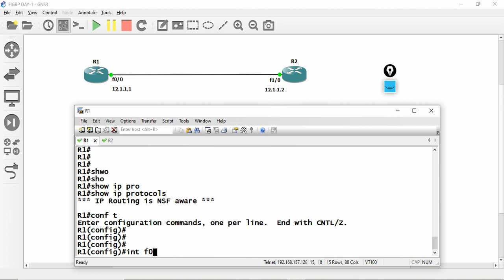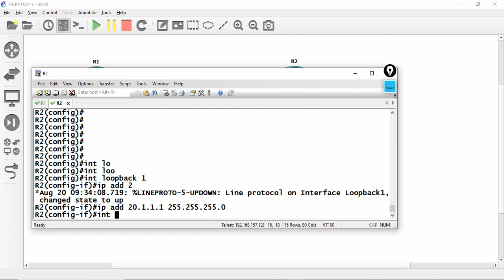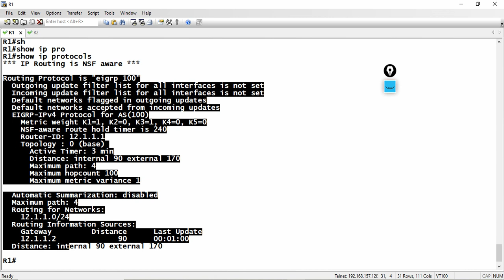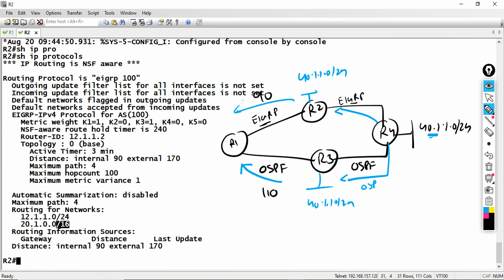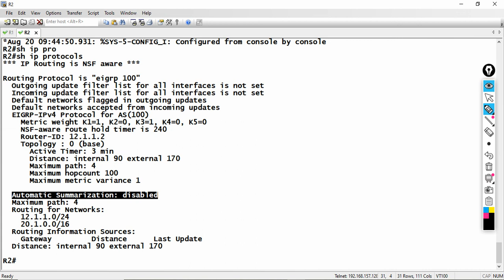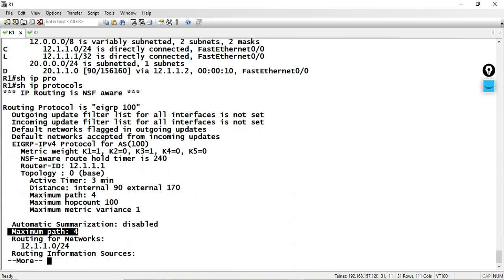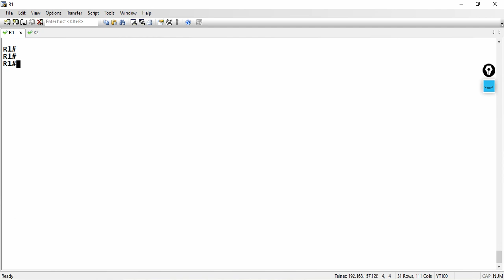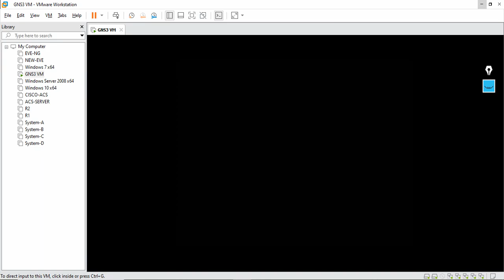CCNA Live Batch EIGRP DAY-01 | Dynamic Routing Protocol | CCNA 200-301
EIGRP (Enhanced Interior Gateway Routing Protocol) is a routing protocol used in computer networks, especially in Cisco environments. It helps routers share information and choose the best paths for sending data efficiently. EIGRP uses a smart metric system to decide routes, converges quickly during network changes, supports summarizing routes, and offers security through authentication. It's a blend of distance-vector and link-state protocols, making it effective for large and complex networks. Keep in mind that EIGRP is specific to Cisco devices and is commonly used for routing within Cisco networks.

We provide training for CCNA | CCNP Enterprise | Firewall | Cloud Computing